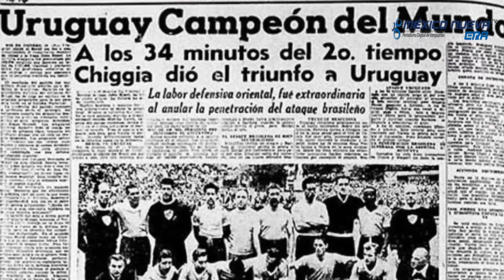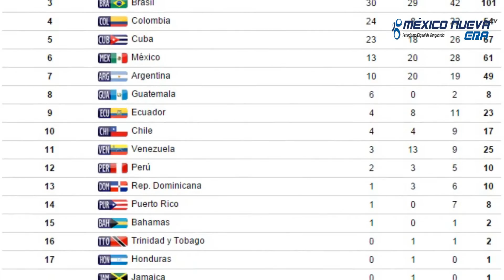Resumen Deportivo: NoEraPenal y México avanza en Copa Oro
Con un penalti de regalo, México derrota a Costa Rica y avanza a semifinales de Copa Oro; el deporte esta de luto con la muerte del exfutbolista uruguayo Alcides Ghiggia, autor del gol de la victoria charrúa en el maracanazo; tras nueve meses en coma, muere el piloto de Formula 1, Jules Bianchi; México sigue sexto en el medallero de Panamericanos Toronto 2015 y no te puedes perder las semifinales de la Copa Libertadores. | México Nueva Era TV